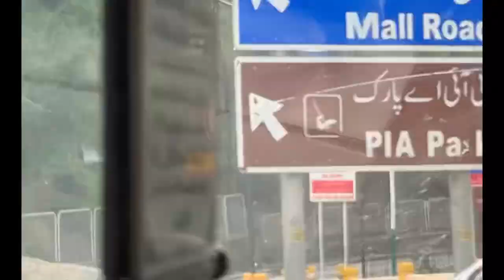Zain Abbasi | First vlog | Mall Road | Murree | Kashmir Point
-Farzooq and I suddenly got an idea to make a vlog of Murree Mall Road.  This is my first vlog hope you like it